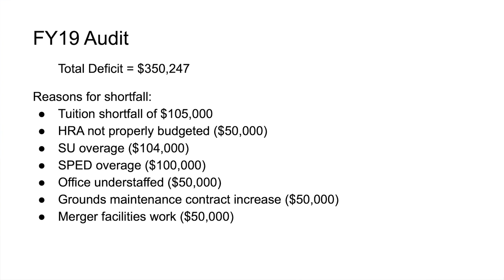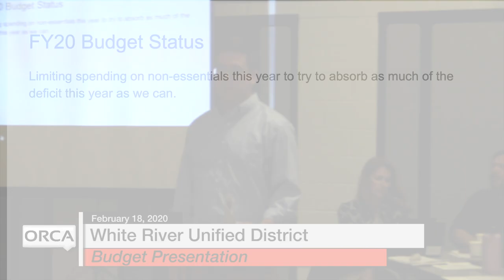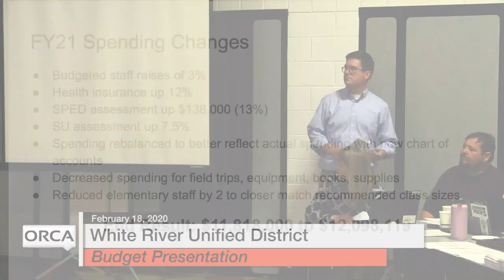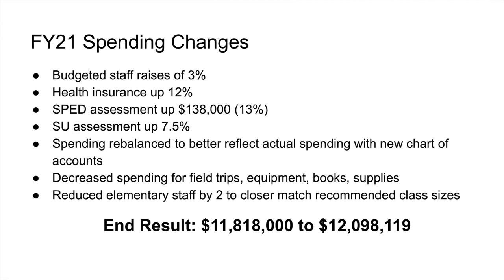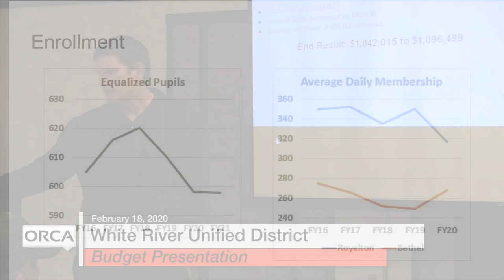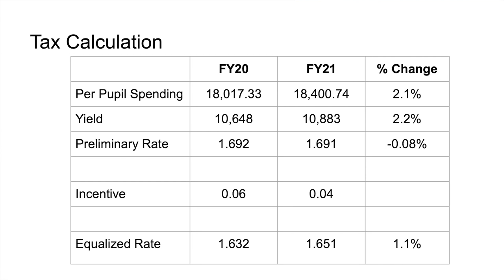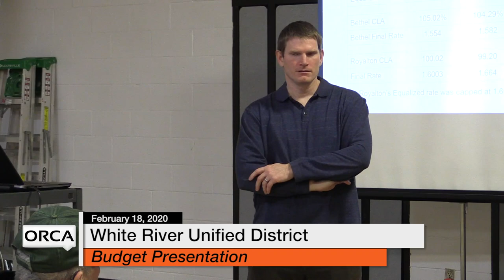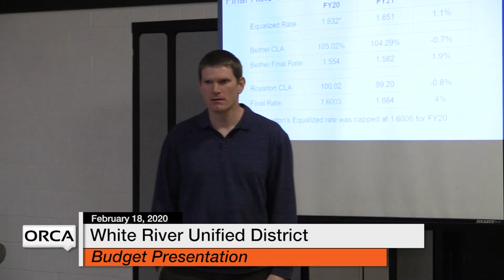White River Unified District Board - Budget Presentation 2/18/20